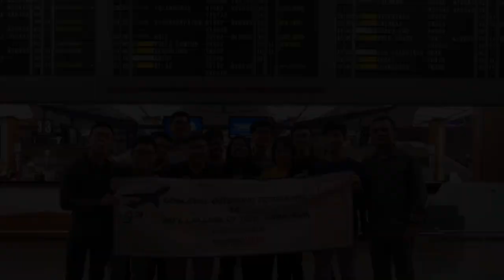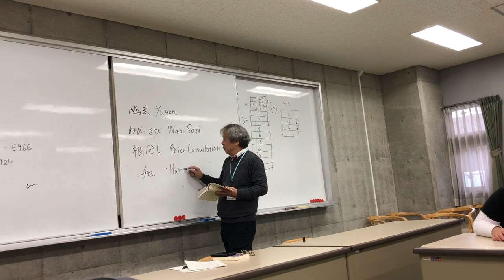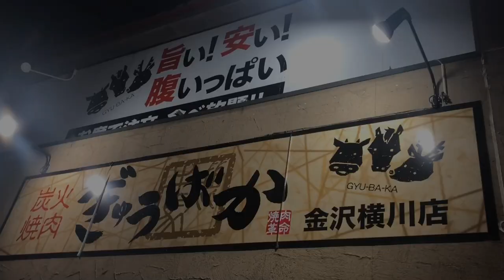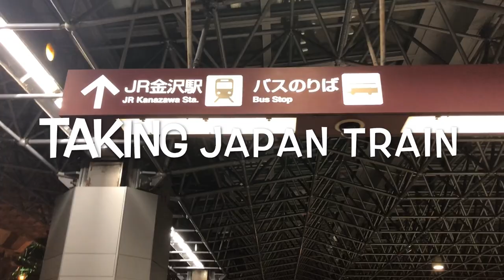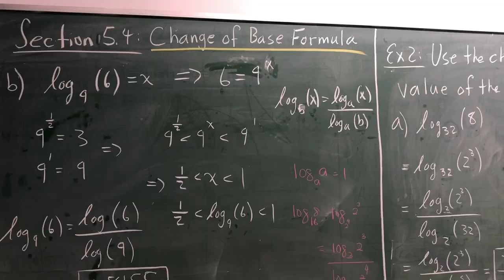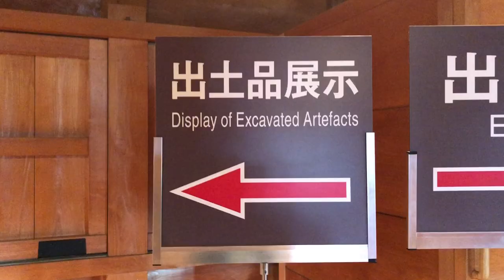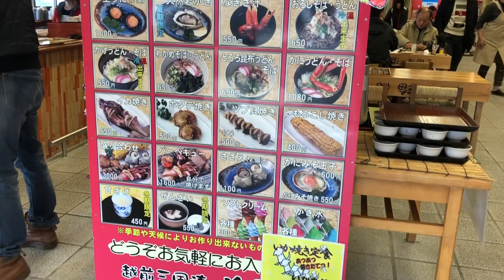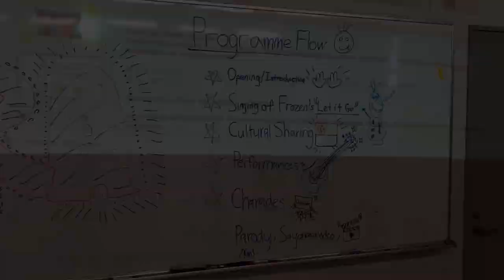Kanazawa, Japan 🇯🇵☃️ | First vlog experience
in dec last year, a group of us (singapore poly students) went to kanazawa city in japan for a cultural immersion trip of 8 days! and i decided to try vlogging for the first time!

▸ highlights ◂
00:00 - Introduction
01:05 - Day 1
01:28 - Day 2
02:58 - Day 3
06:16 - Day 4
10:01 - Day 5
13:35 - Day 6
17:05 - Day 7
18:55 - Day 8
20:54 - Flashback